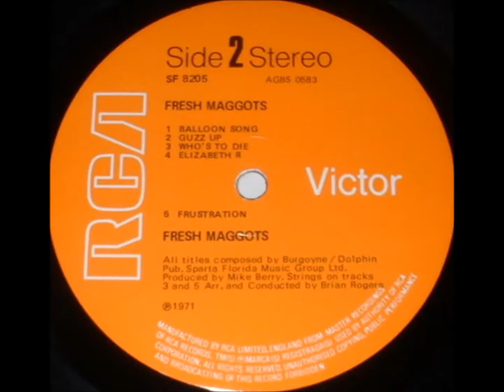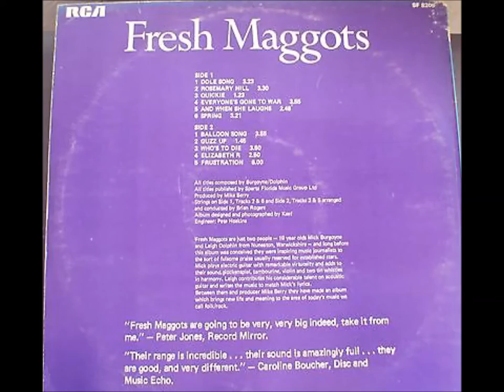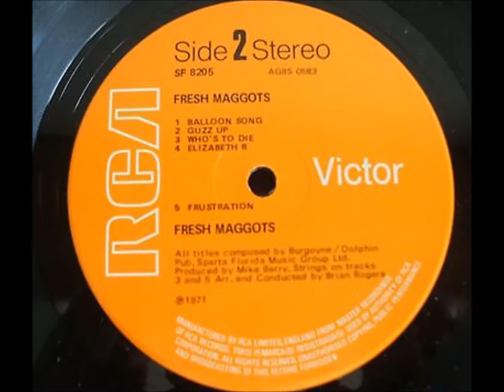Fresh Maggots (Side 1) 1971 UK LP Incredibly Rare 1st Ever Issue `Acid Folk` £1000+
One of the Holy Grails of UK Acid Folk collectors, this LP By Nuneaton Folk Duo “Fresh Maggots` (only 19 years old at time of release) released in 1971 is incredibly rare (a copy sold in 2016 for 1100 British pounds), original 1st Issue copies were released on the distinctive `Orange` RCA Victor label (RCA SF 8205) in Front laminated single sleeve with Purple back (later issue has blue), please note also that some of the pressings contain a flaw in the vinyl (small bubble).

Side 1
1 Dole Song
2 Rosemary Hill
3 Quickie
4 Everyone's Gone To War
5 And When She Laughs
6 Spring
Side 2
1 Balloon Song
2 Guzz Up
3 Who's To Die
4 Elizabeth R
5 Frustration

Fresh Maggots were a short-lived folk duo from Nuneaton, Warwickshire in England. It comprised Mick Burgoyne and Leigh Dolphin. The pair signed to Sparta Florida and released their only album through RCA Victor in 1971 - when they were nineteen years of age. Although its release was preceded by some degree of anticipation, delays in publishing gradually saw interest wane. Upon its release, it was met with amicable reviews, however record sales did not reflect this, and pressing was withdrawn soon after.

The band got their interesting name when reading the Nuneaton Tribune and spotting an advert for Riley's Sports shop proclaiming "Fresh maggots always available". They got a break while playing a gig in Wolvey Village Hall. In the audience that night was Mike Berry from Sparta Florida Music Company. He liked what he had heard and offered them a chance to demo their material in London. Just a week later the guys were signing a publishing contract in his Oxford Street office. Mike takes up the story. "We were playing a gig in Coventry when during the set there was a power cut. I had a transistor amplifier that ran on batteries, which I used to tune up with so we carried on the set. Afterwards two blokes came and told us they were from RCA. A week later we were in London signing the record contract."
Their one and only album was recorded over a period of several months at The Radio Luxembourg studios in London. What came out of those sessions was a unique blend of melodic acoustic folk juxtaposed with screaming fuzzed electric guitar all topped off by Mick's pure vocal style. It may sound a recipe for disaster but the whole thing worked perfectly, stunning guitar work providing the perfect crescendo for the quieter thought-provoking passages. It's often hard to believe there are only two people making this music. The album cost 1,500 pounds to make (including 700 pounds for the string section). The cover was shot in Blackwater Park in Buckinghamshire and designed by prog-rock cover-king 'Keef'. It hit the streets in autumn 1971. It included the song 'Who's to Die' which was inspired by a near fatal car accident in Coventry's Eagle Street, and the title of the song `Rosemary Hill` was inspired by the Kenilworth road of the same name. The album gained some rave reviews and they supported the likes of Peter Hammill's Van der Graaf Generator, Medicine Head and John Martyn. They also played two live Radio One shows and the famous Marquee Club supporting Wild Turkey.